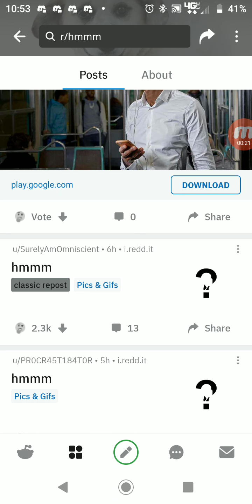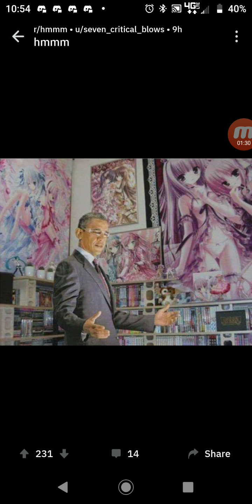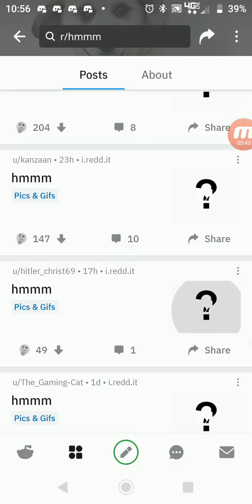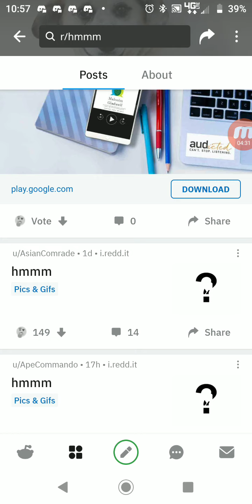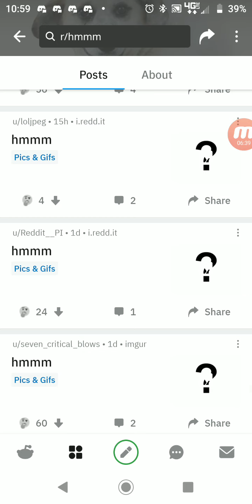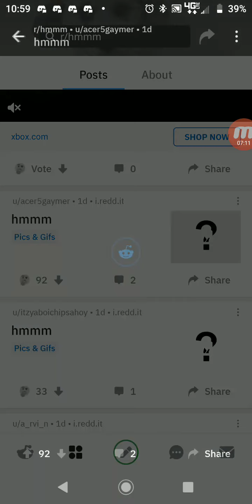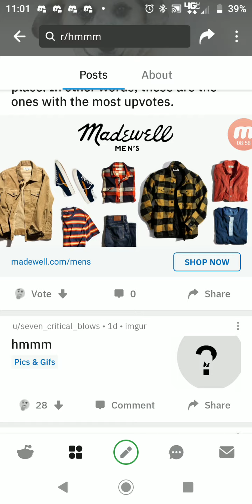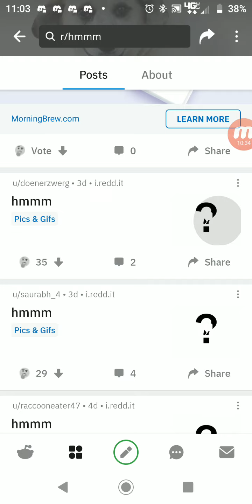r/hmm | I is tired